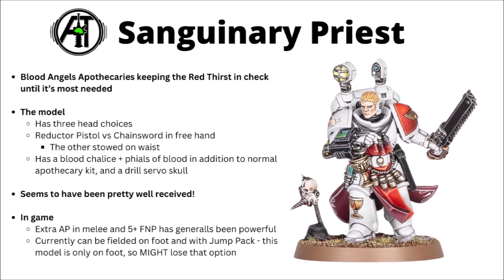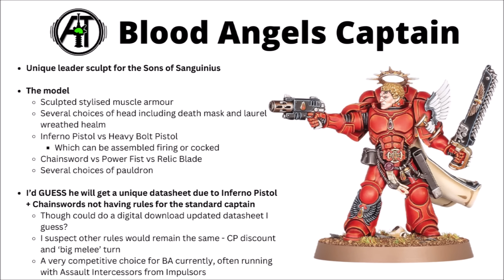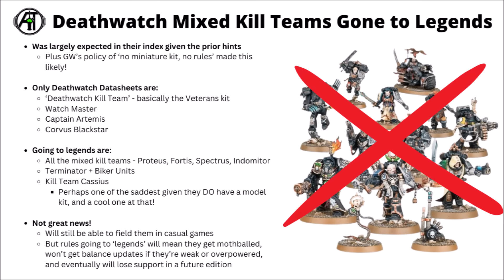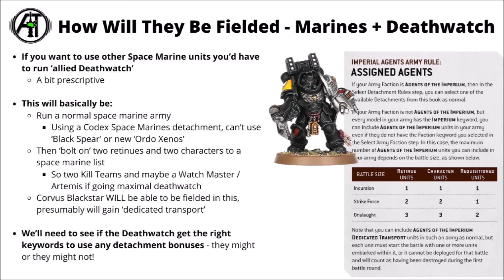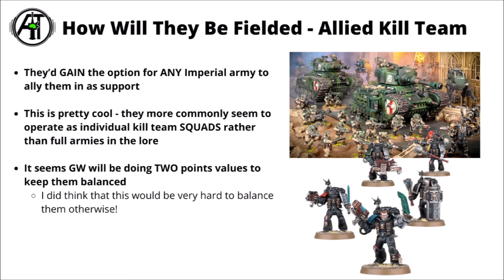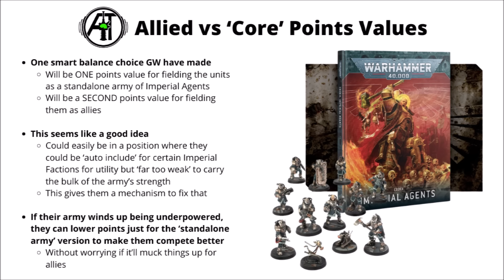NEW BLOOD ANGELS, Deathwatch Kill Teams REMOVED, New Points Systems for Imperial Agents? 40K News!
Let's talk through the reveals from Games Workshop today - two blood angels minis and some big questions answered for the Agents...

0:00 Intro
0:37 Sanguinary Priest
3:47 Blood Angels Captain
6:56 Deathwatch Kill Teams to Legends
9:49 How Deathwatch Work Now
13:23 New Points System
14:56 Outro